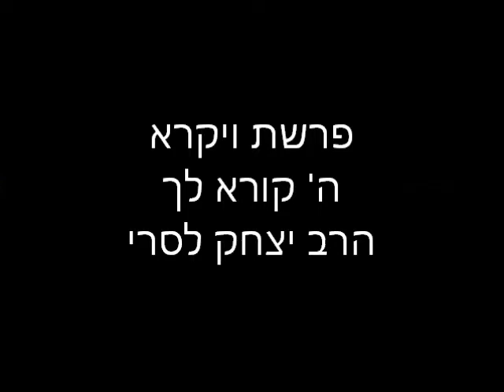פרשת ויקרא בקצרה-בורא עולם קורא לך!! -הרב יצחק לסרי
פרשת ויקרא-ה' קורא לנו הרבה פעמים ולא שמים לב. לא רואים את הסימנים שה' שולח לנו. ממשיכים בשלנו. אם ועצור לרגע ונקשיב -אז נראה את הפעמים שה' מנסה לדבר איתנו. בהתחלה בצורה יפה, ולפעמים מדבר איתנו קשות. צריך רק להטות אוזן לשמוע קודם. משל ונמשל. מרתק ביותר!!